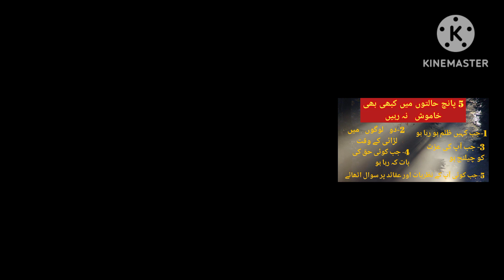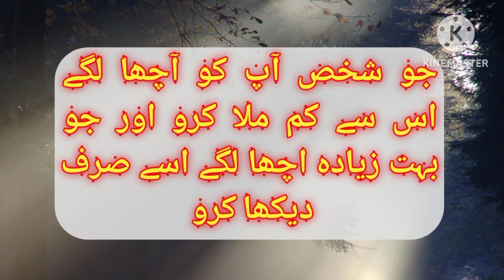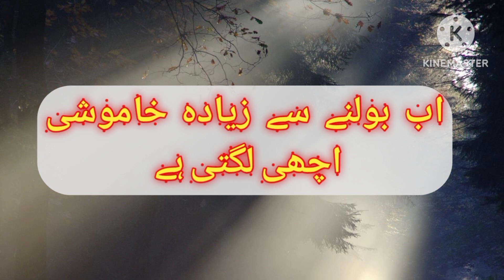APNI panch cheezoon me kabhi shram mehsoos na kray# according to psychology #📸more then 2m views #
according to psychology # viral video 📷📸apni panch cheezon ko kabhi bhi zahir na kray# More then2m views #